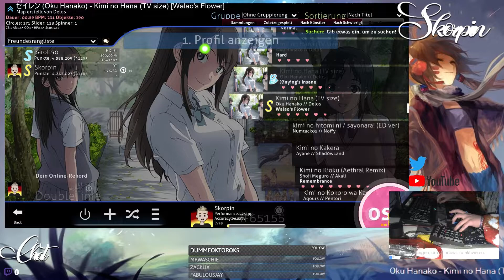Top play im 1st try lol | 237pp (twitch in desc)